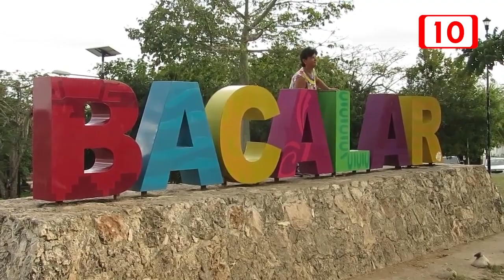Abandono en Bacalar: dirigente del PRI municipal Salvador Pérez